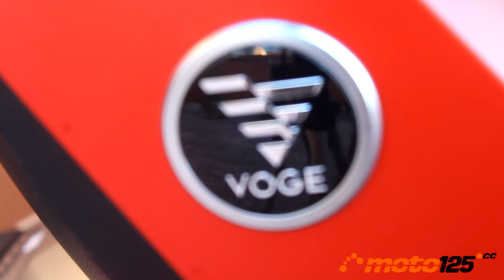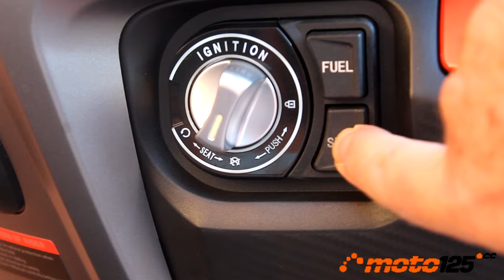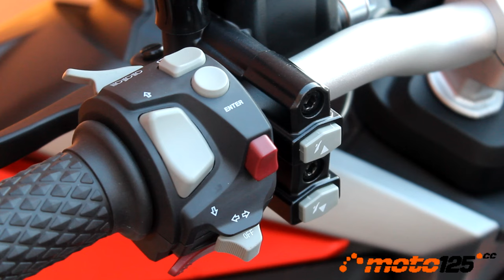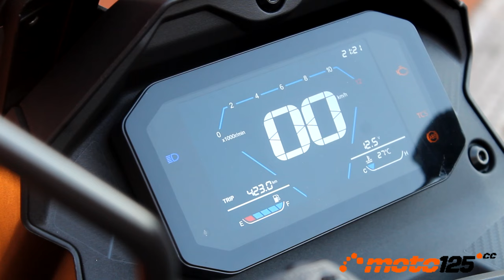Prueba a fondo - Voge SR1 ADV 125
Voge va más allá del asfalto estrenándose con un scooter “Cross Over” o todo terreno como este SR1 ADV dotado de suspensiones de largo recorrido y neumáticos mixtos. También va más allá subiendo el ya de por sí elevado equipamiento del conocido scooter polivalente SR1, sobre el que se basa, aportando un nuevo cuadro de instrumentos a color con navegación abreviada paso a paso, y un exclusivo parabrisas regulable por servomotor eléctrico. Pero en lo que no va más allá es en sobrepasar la barrera de los 3.000 euros, quedándose en unos asequibles 2.987 €.